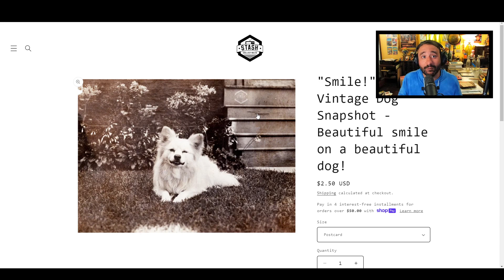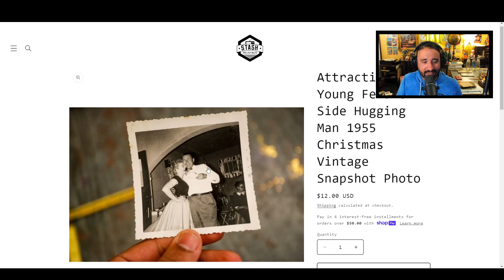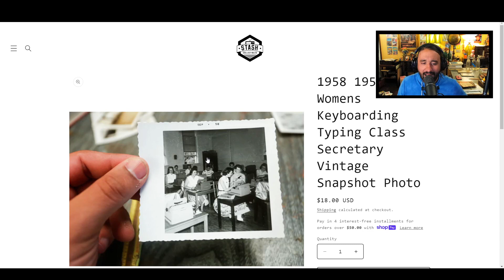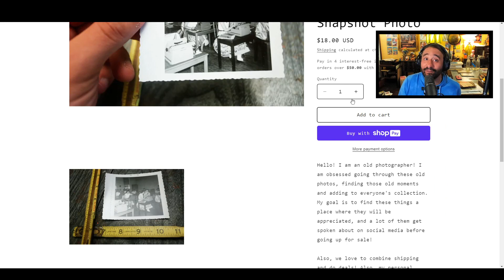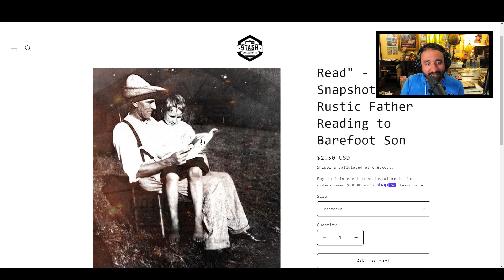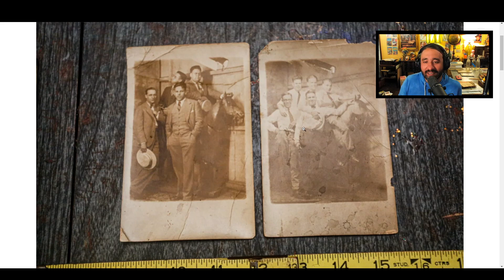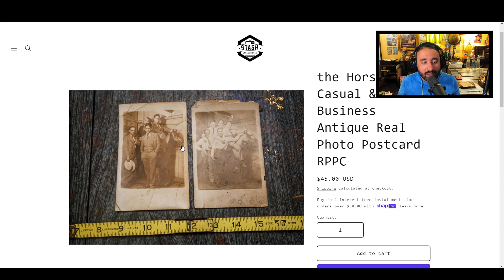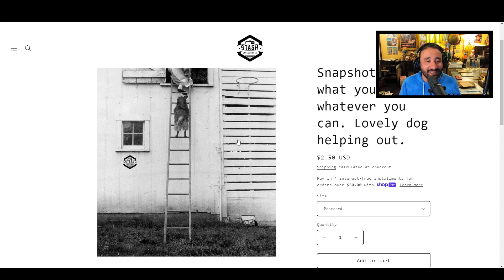Pro Photographer turned Bookstore Owner chats about selling vintage photos!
I woke up today and wanted to talk about photos, so that's what we did. I give a little context on who I am, why I love photos in the first place, and then we jump right in with 5 or so images from our current inventory!